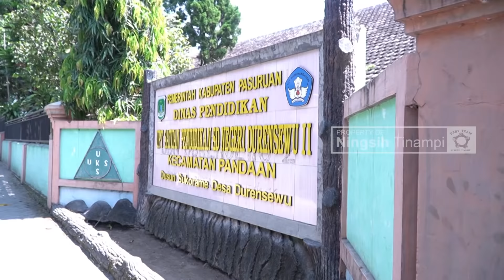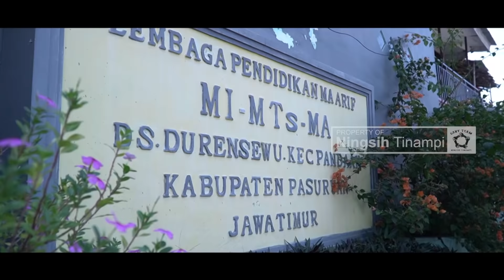SUKU MADURA BIKIN NINGSIH KETAWA SAMPAI NANGIS 🤠